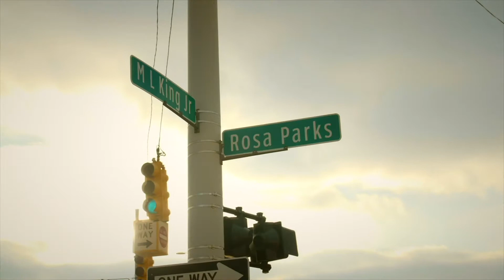President of BET Networks Scott Mills accepts award at NAN's annual Keepers of the Dream Awards